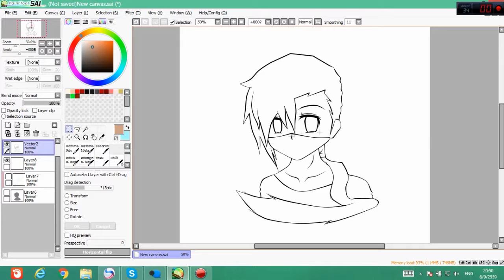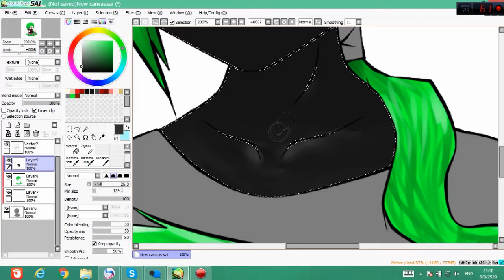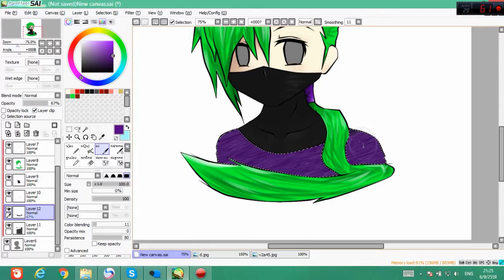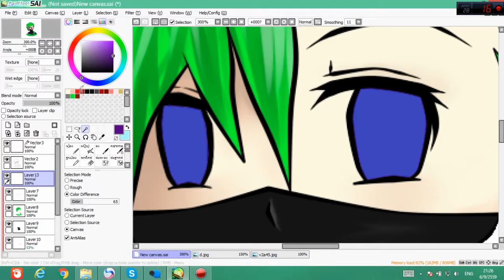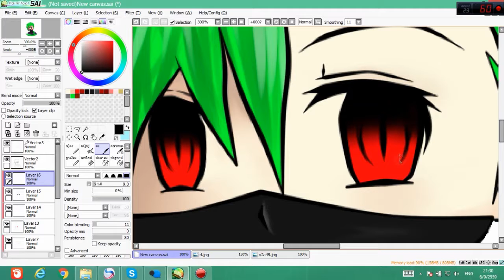CCK KC - วาดตัวเอง(มั้ง)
อาจจะรู้กันแล้วละมั้ง ^ ^ 555
สามารถพูดคุยกับผมนี้ที่